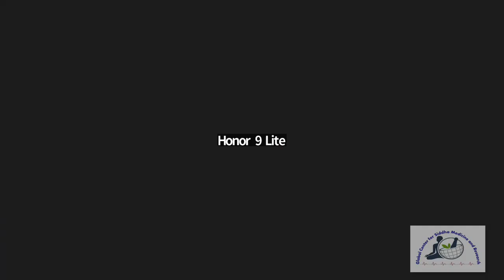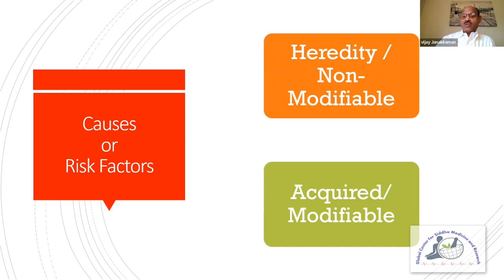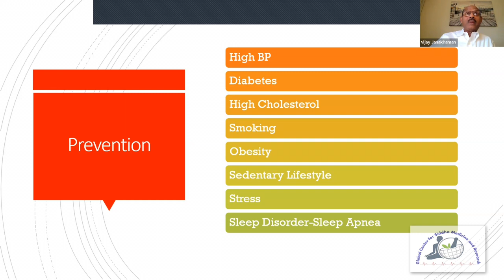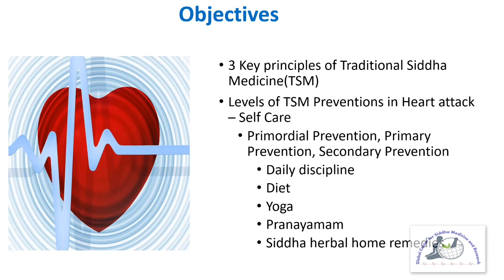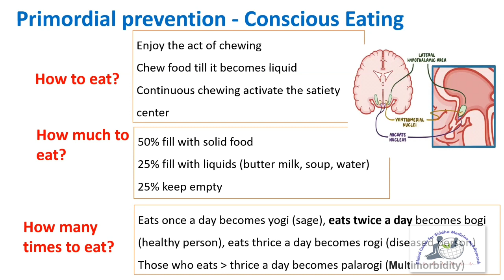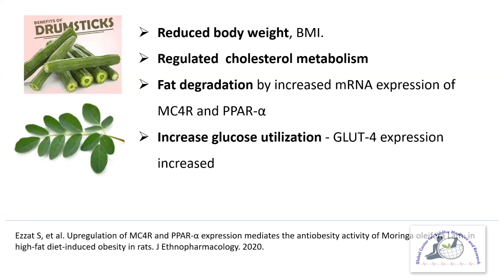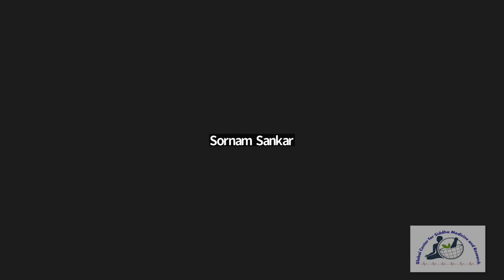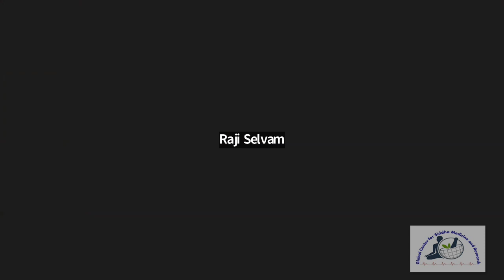The Secrets of Preventing Heart Attacks with New Data | GCSMR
Global Center for Siddha Medicine and Research (GCSMR) is a registered 501(c)(3) Tax exempt non-profit organization in USA and Chennai, Tamilnadu. The major aim of GCSMR is “Bringing Traditional Siddha Medical Knowledge to The Fore Through Advanced Research and Integrative approach”
Our Mission is to facilitate research and document the outcomes of the Traditional Siddha Medicine (TSM) in an Integrative Medicine Approach.

Our vision is to spread the benefits of TSM outside southern India and throughout the world and provide a low-cost alternative to conventional medical treatment for chronic diseases.

Welcome to a special webinar presented by GCSMR, a non-profit organization dedicated to promoting ancient medicines for modern health. In today's session, we will be unveiling new datasets that can help prevent heart attacks and improve heart health. So sit back, relax, and get ready to unlock the secrets of a healthy heart.
 Heart attacks are a leading cause of death worldwide, but with the right knowledge and preventative measures, we can reduce this risk significantly. Our panel of experts will guide you through the latest research and data that can make a real difference in your heart health.
From siddha and varma remedies to mudra practices, we will explore a holistic approach to heart attack prevention that goes beyond conventional medicine. By combining ancient wisdom with modern science, we can create a roadmap to better cardiovascular health for everyone.

Follow our page for more information.